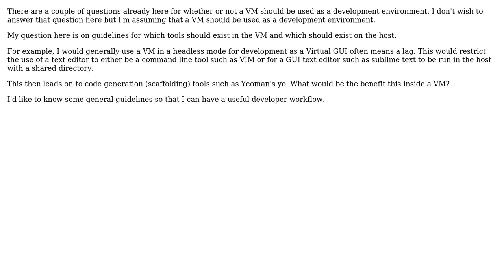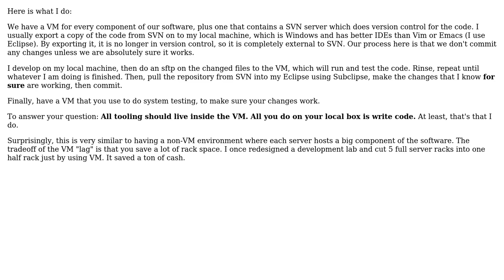If using a VM as a development environment, should tooling live inside the VM or on the host?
Software Engineering: If using a VM as a development environment, should tooling live inside the VM or on the host?

With thanks & praise to God, and with thanks to the many people who have made this project possible! | Content (except music & images) licensed under CC BY-SA | Music | Images & others | With thanks to user Mr Wilde user Lawrence Aiello and the Stack Exchange Network Trademarks are property of their respective owners. You are responsible for your own actions.